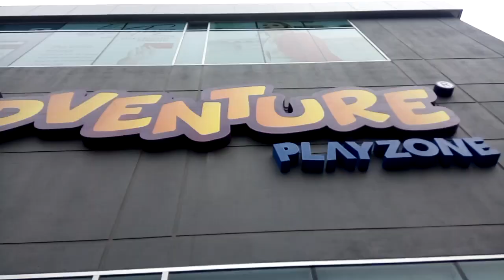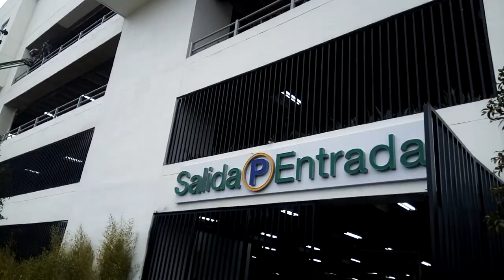Gran Inauguración del centro comercial El Portal Shopping en Carapungo Quito,hoy 31 de Octubre2019.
Hoy a las 10 horas jueves 31 de Octubre 2019 las principales cadenas del país listas .